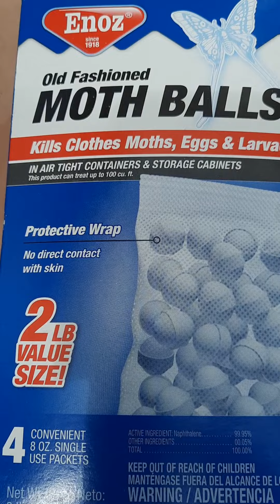Mothball unpacking ⚪️⚪️⚪️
first video more to come🤤